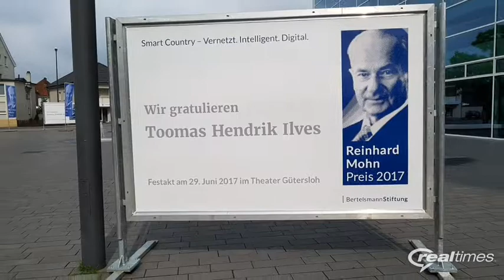Bei Verleihung des Reinhard Mohn Preis 2017 der Bertelsmann Stiftung in Gütersloh am 29. 6. 2017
Bei der Verleihung des Reinhard Mohn Preis 2017 der Bertelsmann Stiftung in Gütersloh  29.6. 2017

Lesen Sie dazu auch "Reinhard Mohn Preis 2017 an Toomas Hendrik Ilves verliehen"